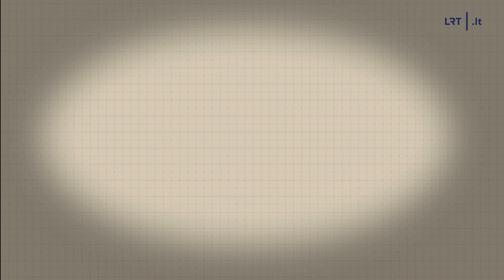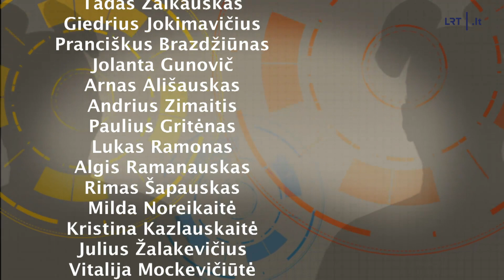Dviračio žinios. Profesionalūs interneto komentatoriai, Trumpo sugrįžimas bei gydančios ligoninių ei